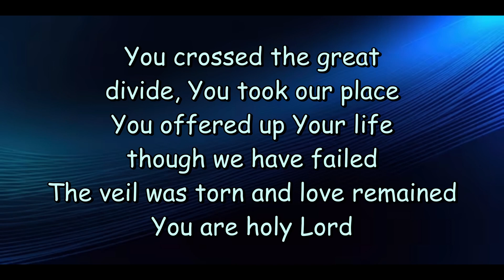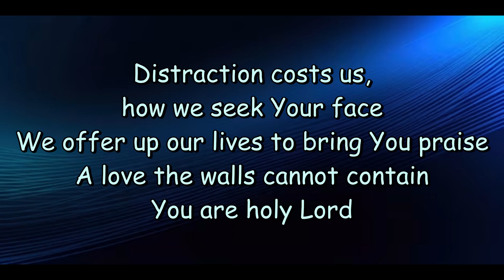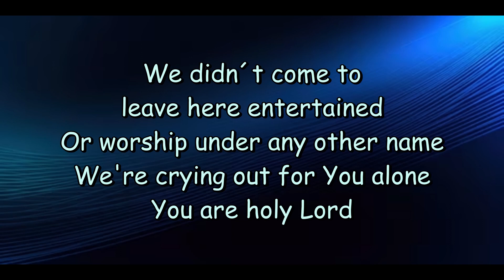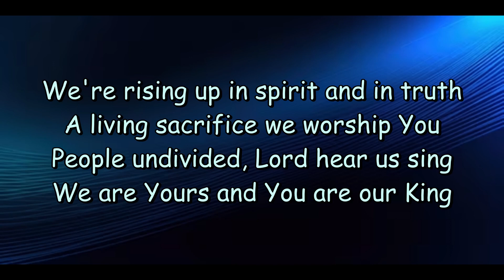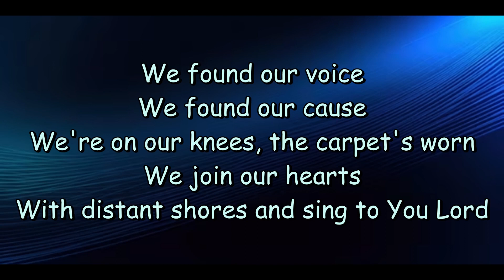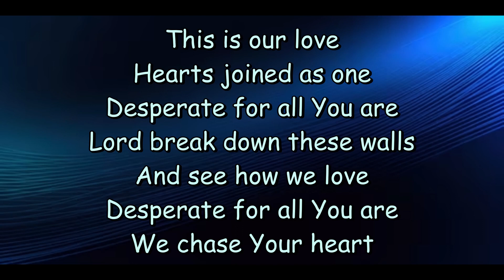Desperate People - Hillsong United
You crossed the great divide, You took our place
You offered up Your life though we have failed
The veil was torn and love remained
You are holy Lord
Distraction costs us, how we seek Your face
We offer up our lives to bring You praise
A love the walls cannot contain
We're rising up in spirit and in truth
A living sacrifice we worship You
People undivided, Lord hear us sing
We are Yours and You are our King
This is our love
Hearts joined as one
Desperate for all You are
Lord break down these walls
And see how we love
We chase Your heart
We didn't come to leave here entertained
Or worship under any other name
We're crying out for You alone
Show us the way to Your heart
We found our voice
We found our cause
Were on our knees, the carpet's worn
As we join our hearts
With distant shores and sing to You Lord